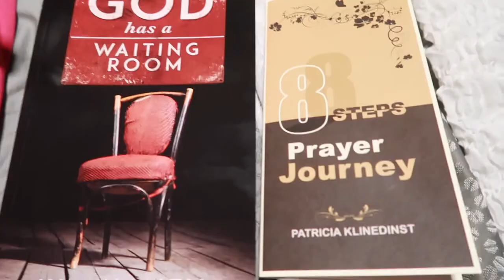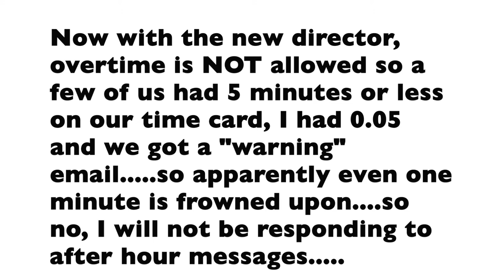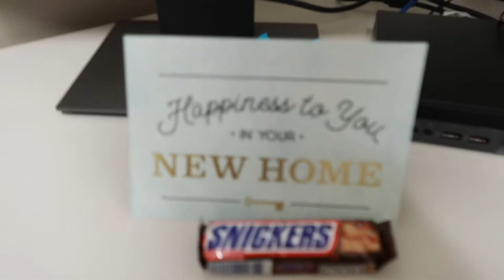LIFE WITHOUT BOSTON | BUG TURNED ONE